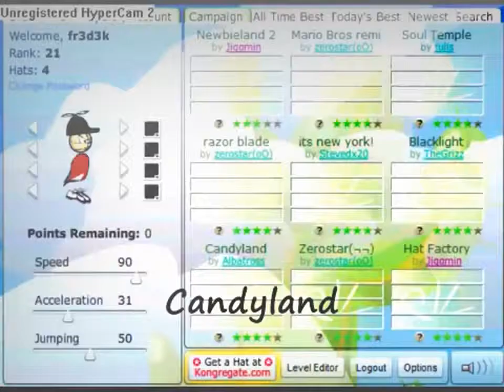Flash Game Platform Racing 2 Candyland